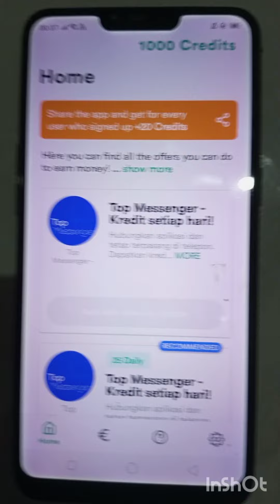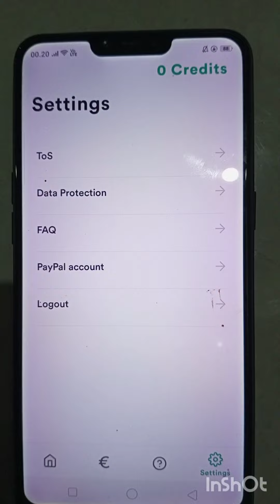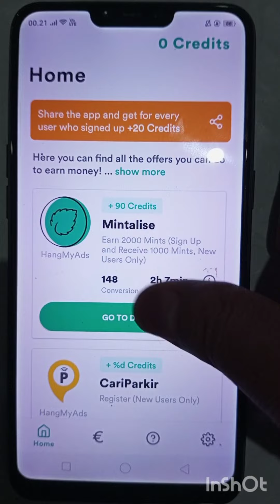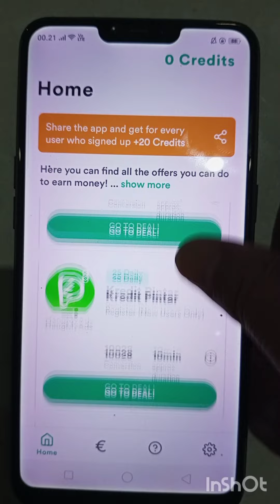Cash Out ke 2 dari Aplikasi My Daily Cash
Akhirnya Cash Out ke 2 dari My Daily Cash